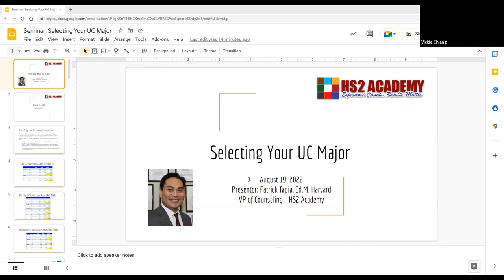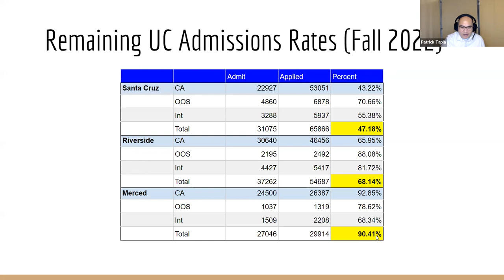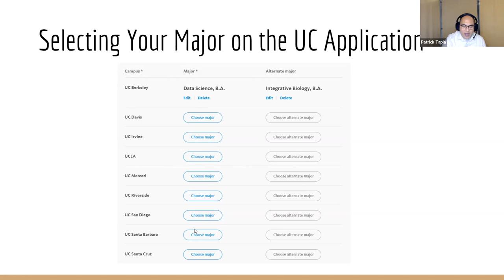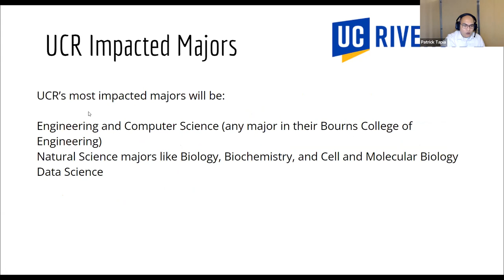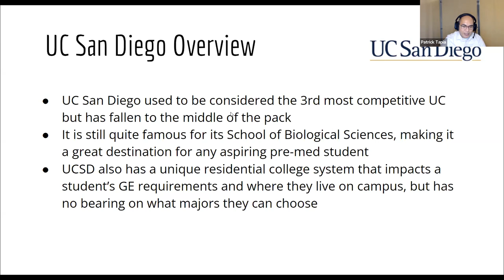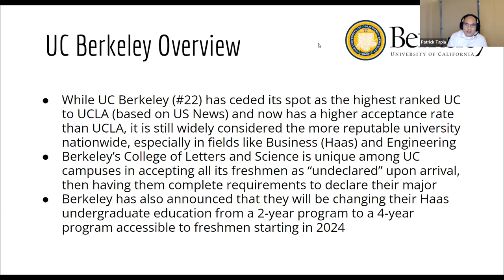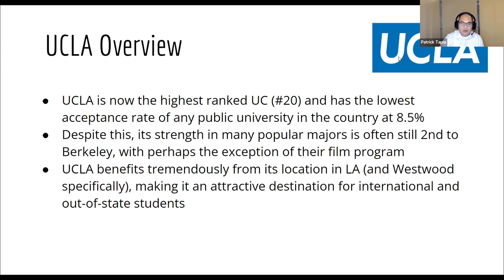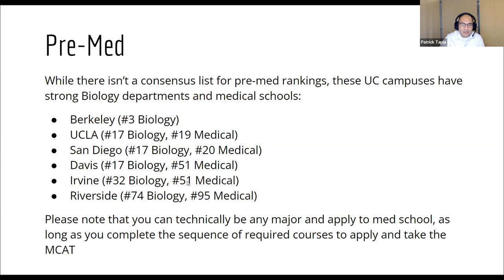Don't Make This Mistake when Choosing Majors at UC Schools (2023 College Admission Tips)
HS2 Academy offers comprehensive programs for the college application process including customized academic planning and supportive coaching,
standardized test preparation and one-on-one tutoring in class subjects.